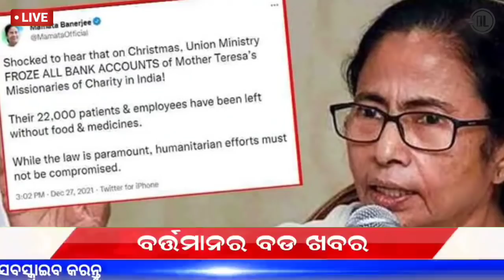Today's Breaking News Odisha | Panipaga suchana today | 28 December 2021 Top 20news odisha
Ajir Odia Samachar
Today Odia News
Morning Bulletin Odia
Otv Morning News
Kanak News Morning News
Sakal Samachar
Odia Khbar Today
Today Odia News
ajir odisha khabar
Panipaga Suchana today
Rain Update today
odisha Panipaga suchana
ajir khbar
today odia rasifala
news live odisha
news live